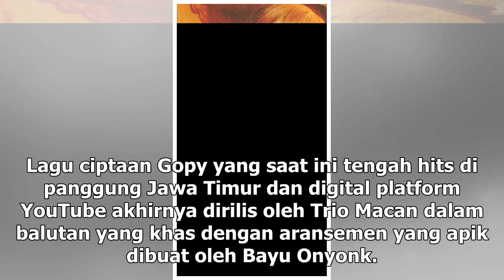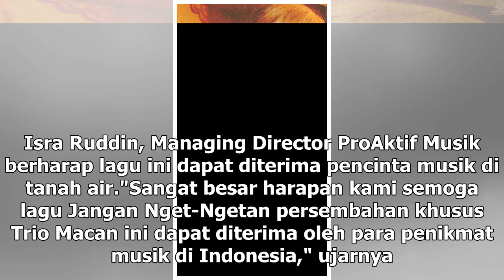Manis Studio | Usai Single Religi, Trio Macan Pamer Single Anyar - VIVA